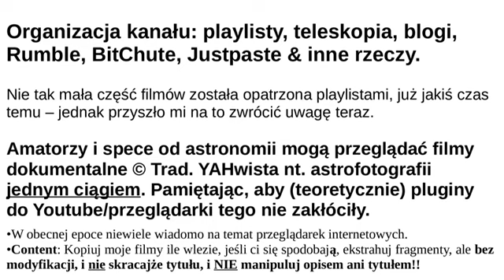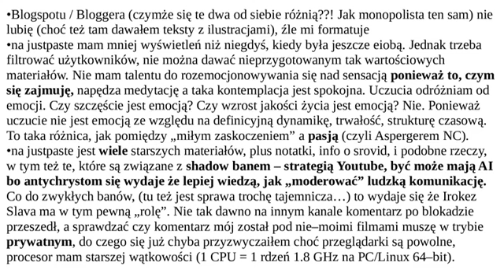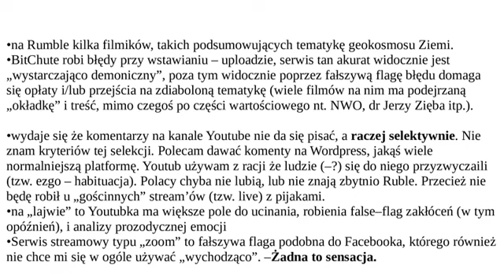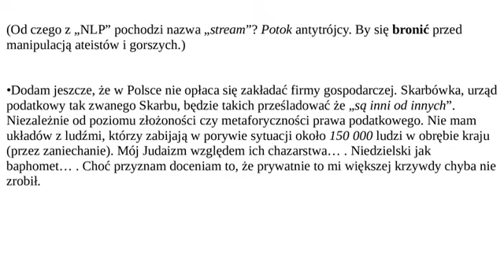Organizacja kanału: playlisty, teleskopia, blogi, Rumble, BitChute, Justpaste & inne rzeczy.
Będzie tu także m. in. krótko – o najważniejszym z parametrów matrycy CMOS aparatu, najistotniejszym w astrofotografii DYNAMICZNEJ (nazywam to: non–still photography) gwiazd. A często pomijanym przez nawet zawodowców, czy astronomów! Można się zdziwić.